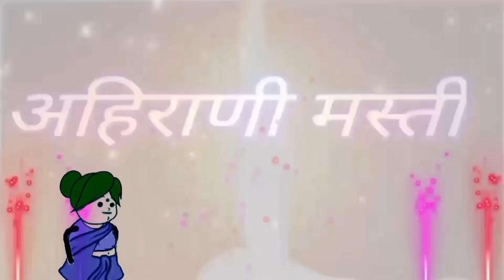महिला मंडळनी पिदि दारु🤣ahirani cartoon comedy video😭khandeshi tadka🤔ahirani tadka ☹️ cartoon work